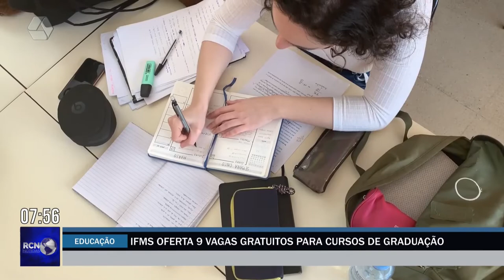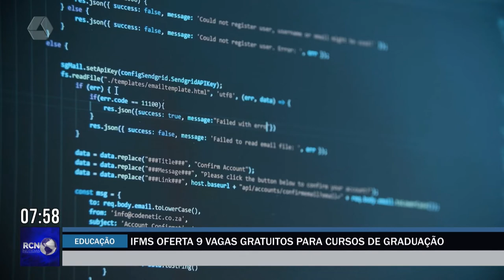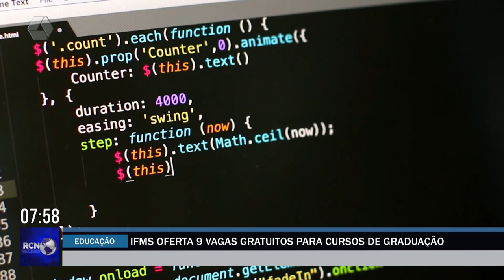IFMS oferece cursos gratuitos em Três Lagoas